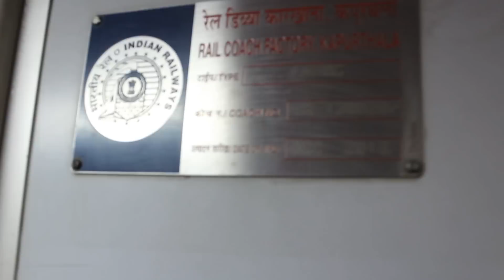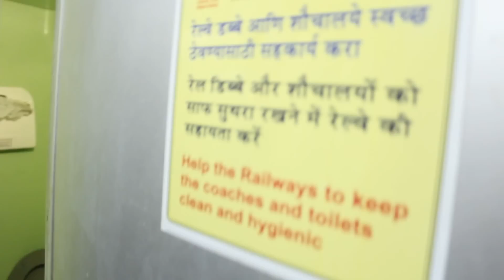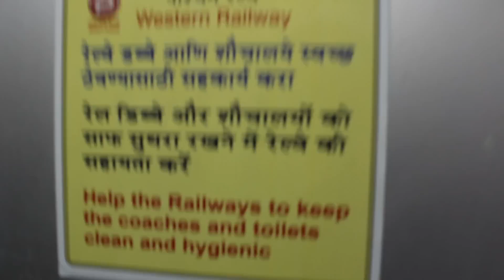Shocking!! Are Washrooms Very Clean in First Class AC of Indian Railways??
This video is to showcase the fantastic facilities provided by Indian Railways to First Class AC passengers on Rajdhani Express Trains.